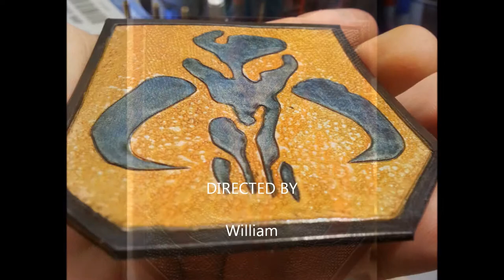star wars leather patches